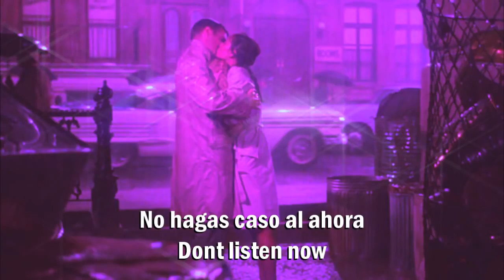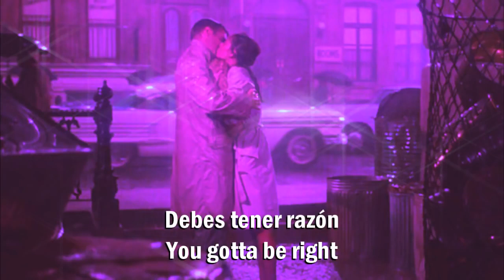Coral Pink Once In A While Subtítulos en español Lyrics